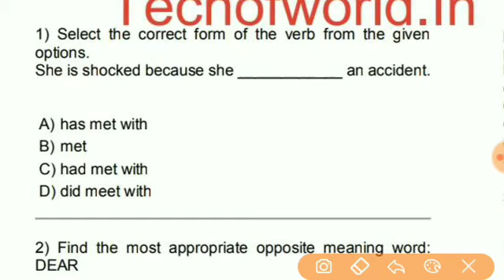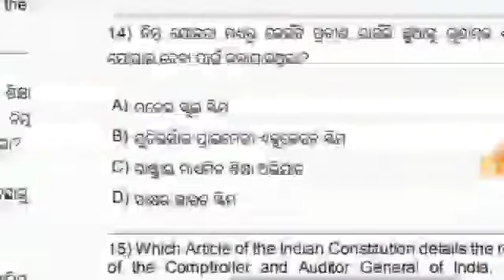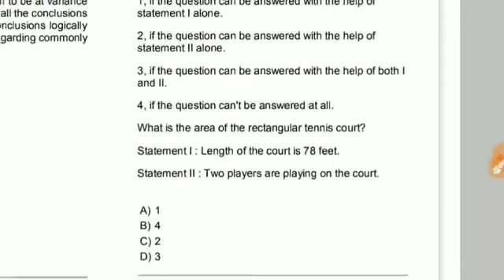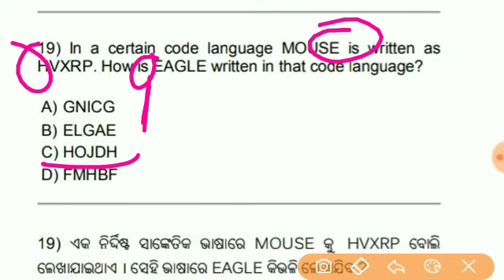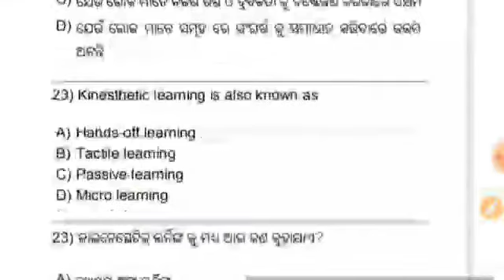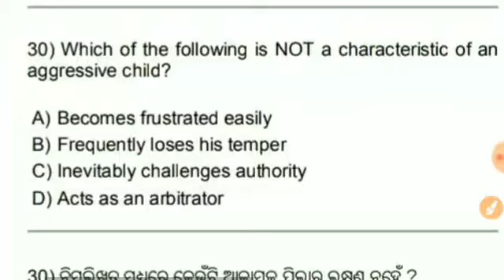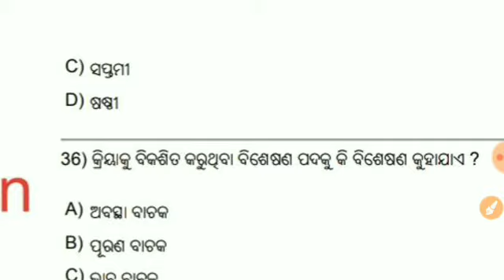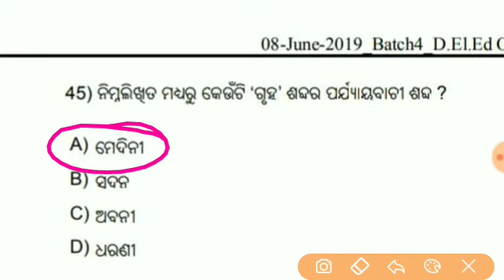ସିଟି ପରୀକ୍ଷା ୨୦୨୦ !! CT entrance 2020 !! Live Mock Test !! Sr Study Point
ସିଟି ପରୀକ୍ଷା ୨୦୨୦ !! Live Mock Test

CT ENTRANCE 2020|| CT ENTRANCE 2020|| CT ENTRANCE 2020|| CT ENTRANCE 2020|| CT ENTRANCE 2020|| CT ENTRANCE 2020|| CT ENTRANCE 2020|| CT ENTRANCE 2020|| CT CT & B.Ed 2019 Answer Key Out !! CT Exam 2019 Answer Key !! Odisha B.Ed Exam Answer key 2019 ||